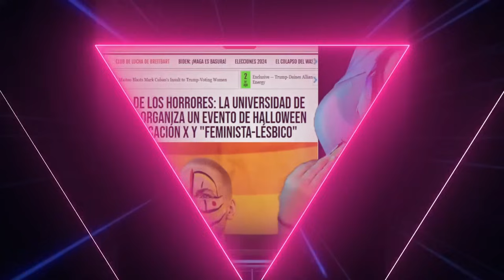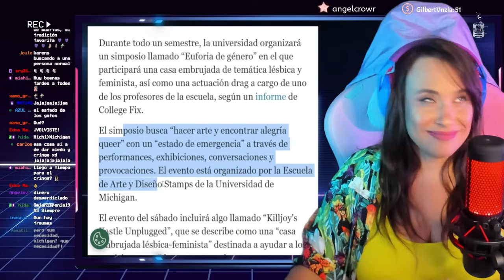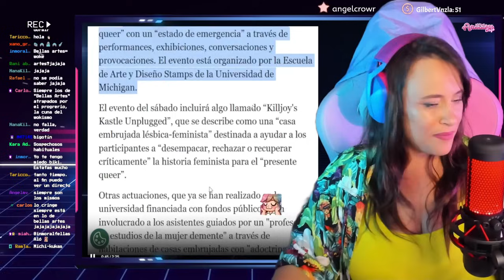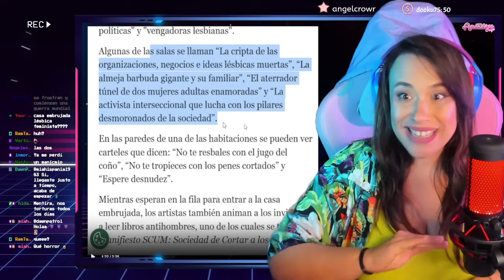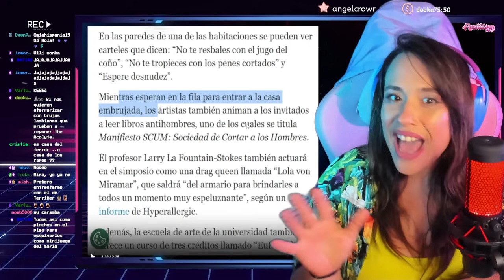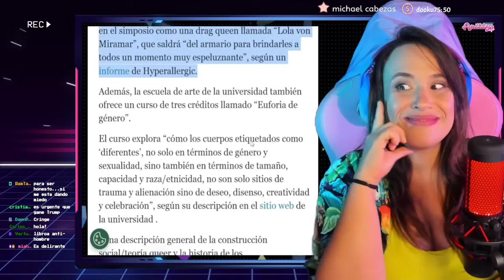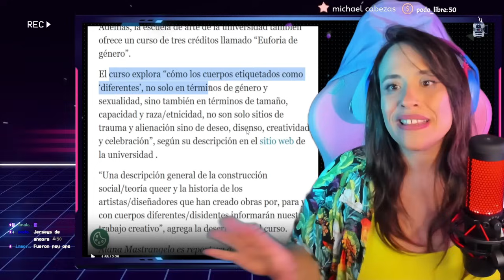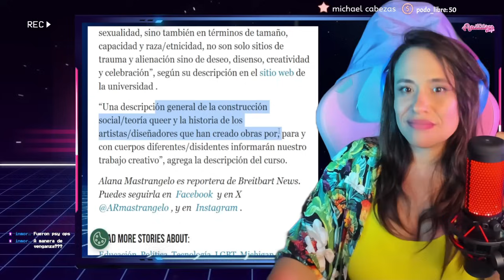🤣 Feministas ARRUINAN HALLOWEEN con una FIESTA RÍDICULA 🤣